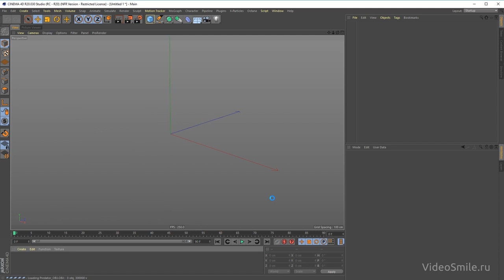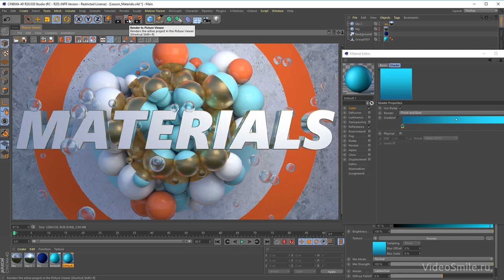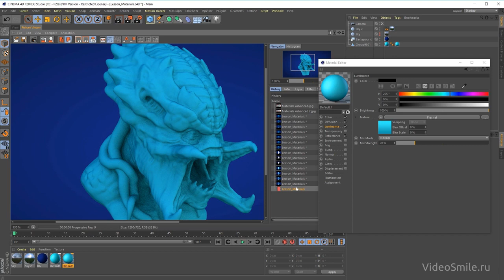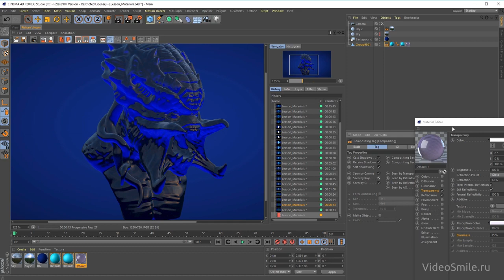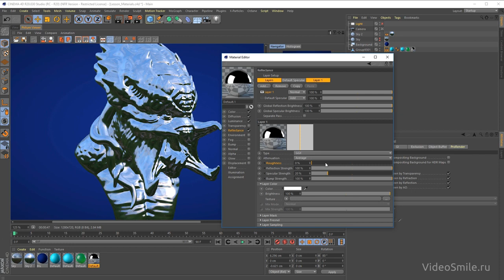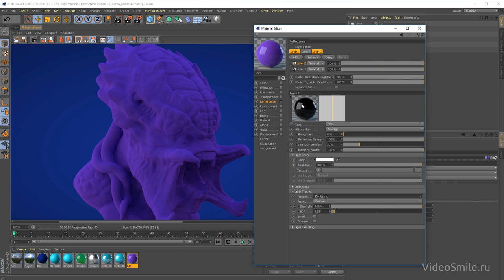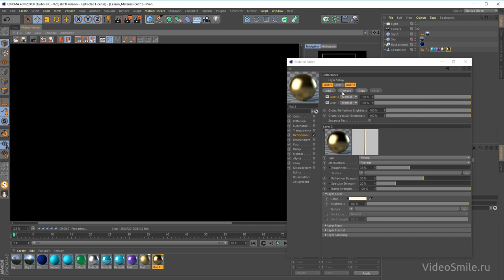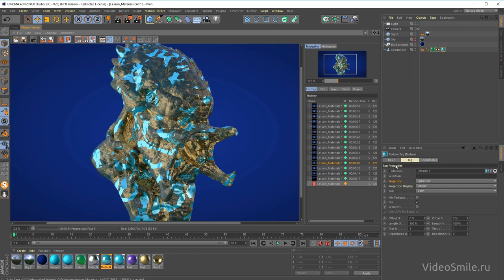Материалы в Cinema 4D. (Михаил Бычков, VideoSmile)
Автор: Михаил Бычков, VideoSmile
Подробное содержание на сайте АВТОРА, или у нас: